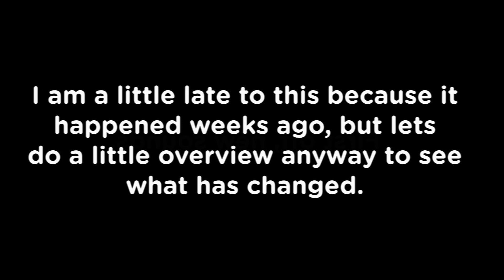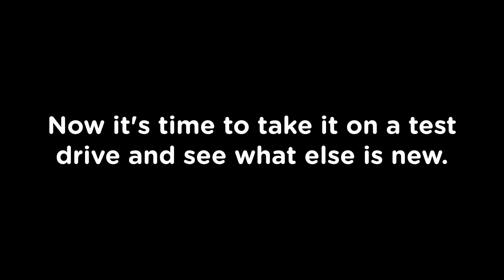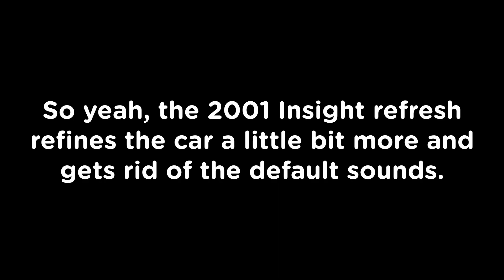2001 Honda Insight Refresh Overview! - Roblox Greenville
insight refresh is pretty cool
0:00 - Intro
0:26 - New Sounds
1:01 - New Lights
1:35 - Test Drive
2:46 - Outro